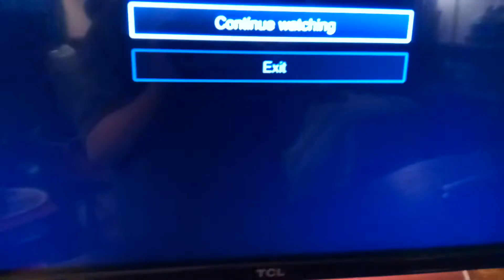TV boss baby